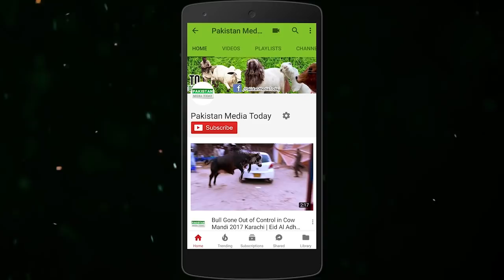Beautiful Calves (Baby Cows) Cute Photography Compilation HD | Edited in After Effects CC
In this video, you'll watch slideshows of World's Most Beautiful Calves (Baby Cows) Cute Photography Compilation. This is one of the best videos I have ever edited in After Effects CC 2018 & Premier Pro CC 2018.
It's like a gift from Pakistan Media Today to all cow lovers. This video is made by 85 different baby cows selected photos those all were awesome, cute and lovely. Because of the Photographic frames and borders many photos got hided behind the front ones.

Or Dislike If This Was Not Good For You!

♥ Cow & Bakra Mandi Ultimate Tour With Latest Update of LOW & HIGH Price Range Cows in Bakra Eid 2017 ♥

♥ Two Big Bulls Price Comparison Update in Cow Mandi 2017 ♥

♥ Cow Mandi 2017 Latest Update First 3 Trucks Unloading in Block 13 Bakra Eid 2017 ♥

We record the videos by iphone 7 plus in High Quality of 1920x1080 Full HD dimensions and then in post production I edit them in Adobe Premier Pro CC 2017 with some color grading of cool cinematic LUTS, also used some intro animations those were created in After Effects and sound effects work was done in Sony Vegas Pro 13. Once video was rendered, finally converted it in WonderShare Video Converter Ultimate.